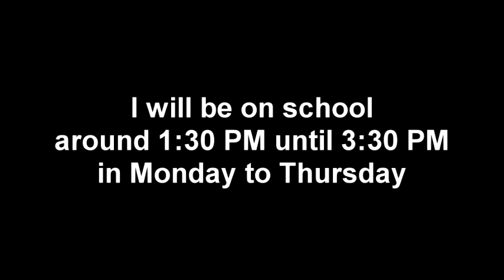pornbots again + announcement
will be online like in 4 PM until 7 PM in monday to thursday
i forgot that the time is set in GMT-4 ohfiokfr